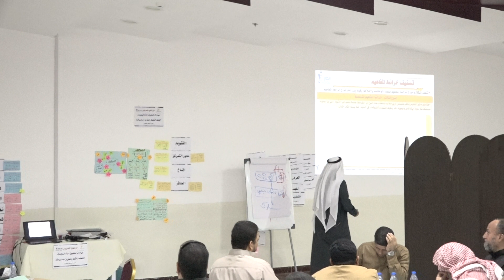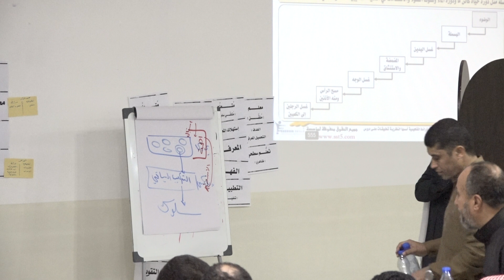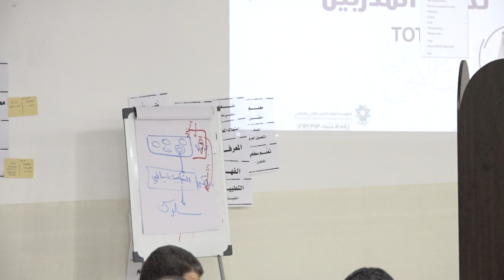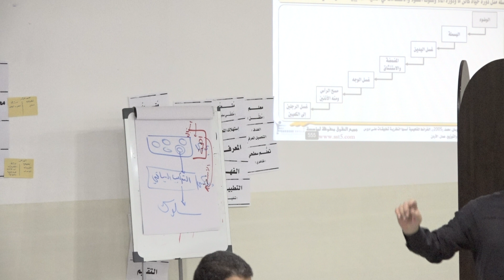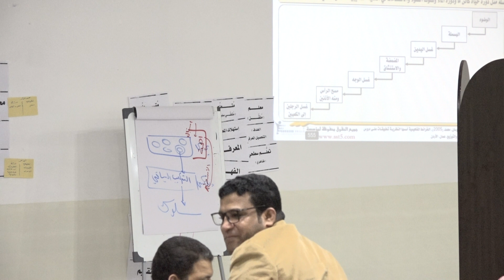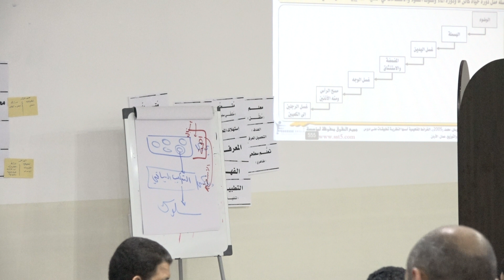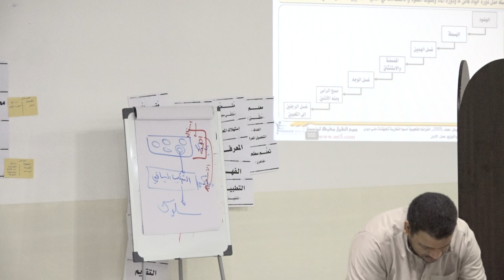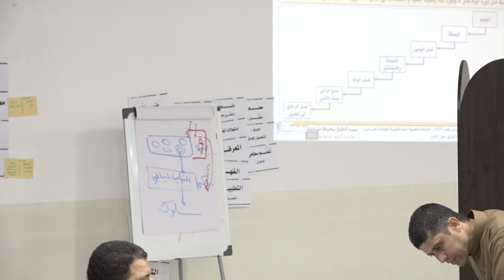من فعاليات دورة مهارات التعلم النشط مع المدرب د. محمد العامري